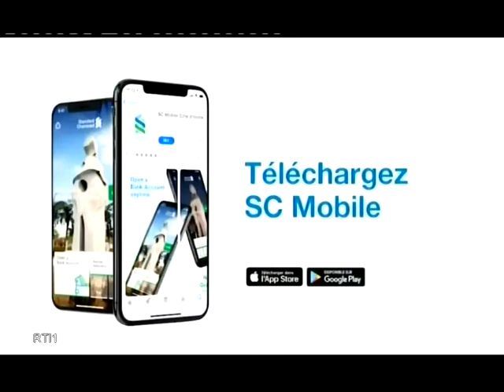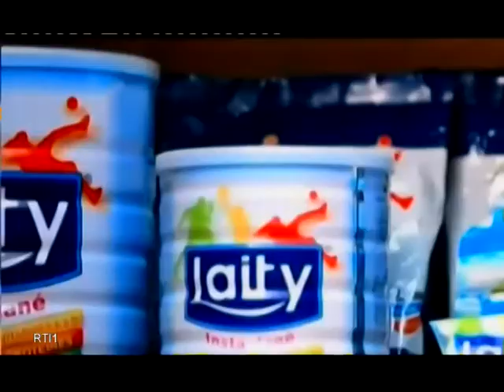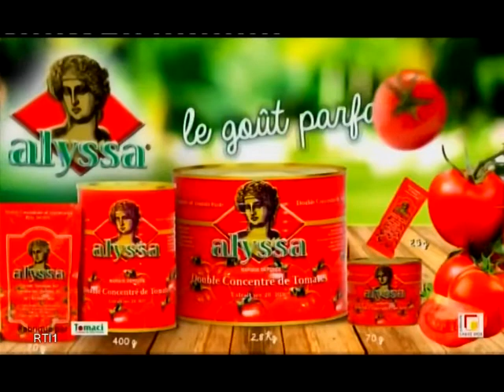RTI1 07 AOUT 2020 19H18 SCB SPOT SC MOBILE